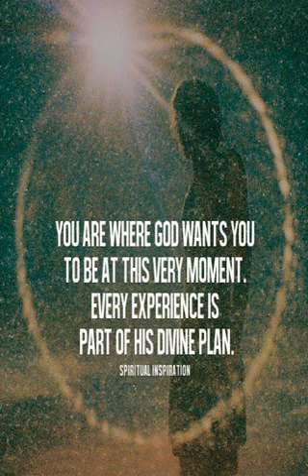highly good looking sublime girl photos